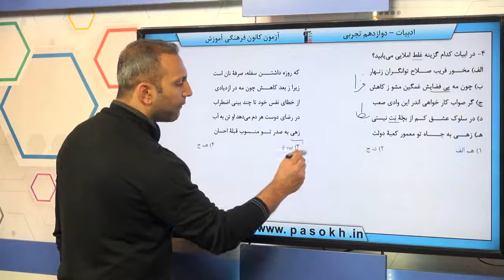پایه دوازدهم تجربي فارسي املا سوال 4 درصد پاسخگویی 15